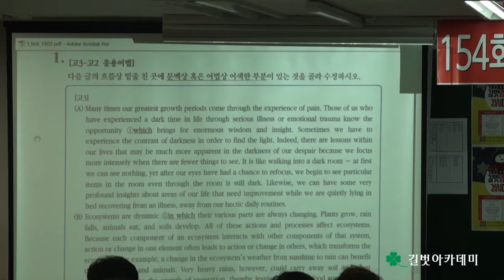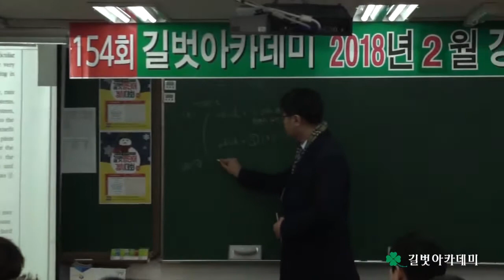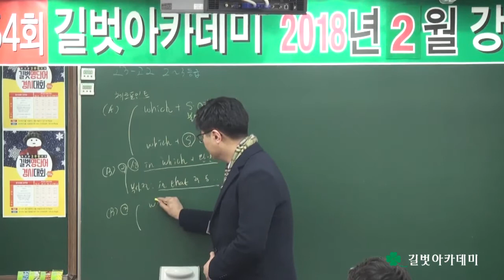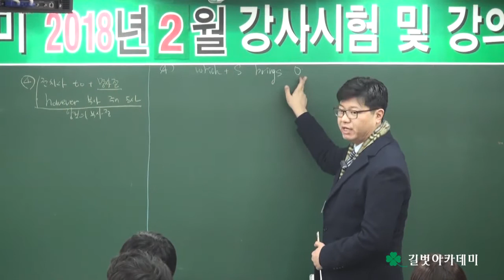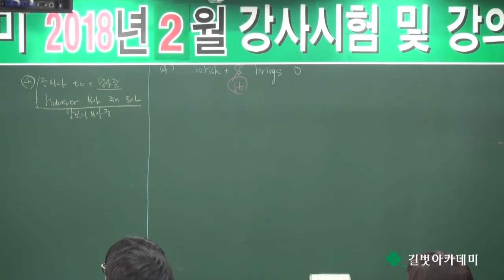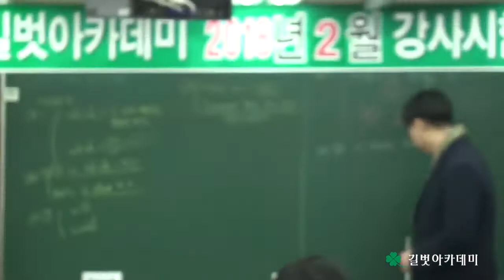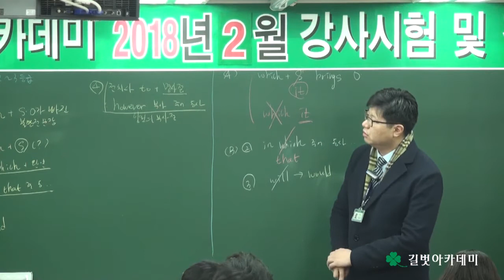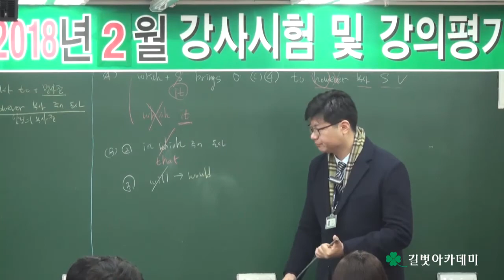2018년 2월 강사시험 및 강의평가 - 영어과 김한빛 선생님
2018년 2월 강사시험 및 강의평가 - 영어과 김한빛 선생님